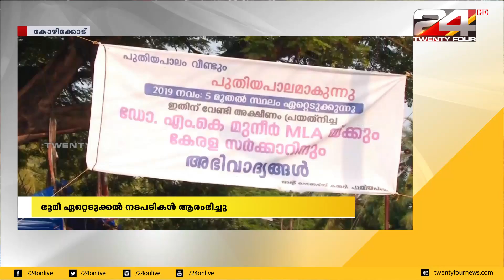കാത്തിരിപ്പിന് വിരാമം, പുതിയപാലത്ത് വലിയ പാലം വരുന്നു; ഭൂമി ഏറ്റെടുക്കൽ നടപടി ആരംഭിച്ചു